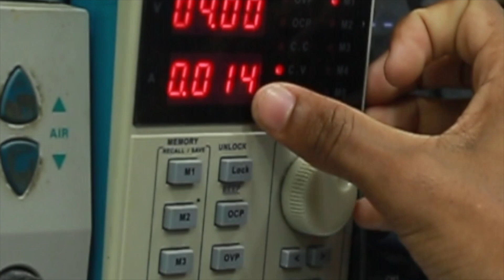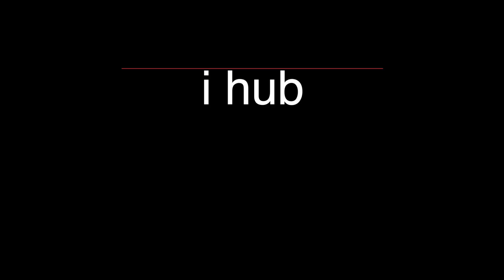Main reasons why phone battery dies quickly I ഫോൺ ബാറ്ററി വേഗത്തിൽ കേടാവുന്നതിന്റെ പ്രധാന കാരണങ്ങൾ